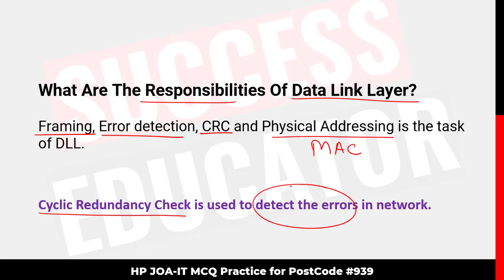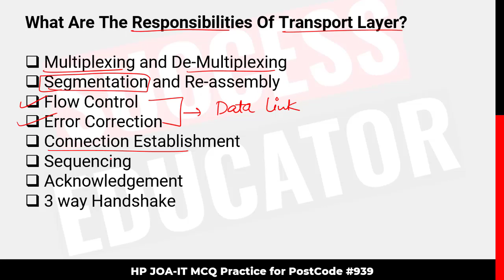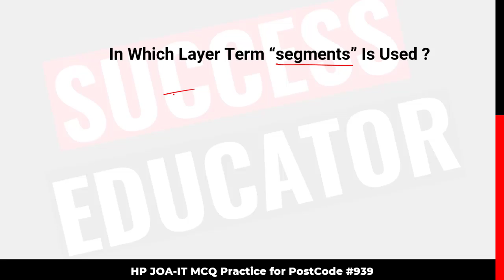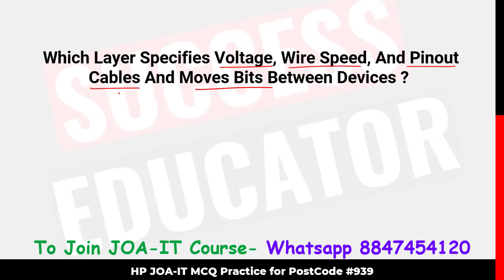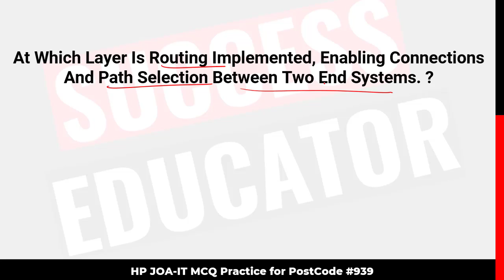OSI Model MCQ for Junior Office Assistant-IT (JOA-IT) | Computer Awareness for JOA-IT Exam 939